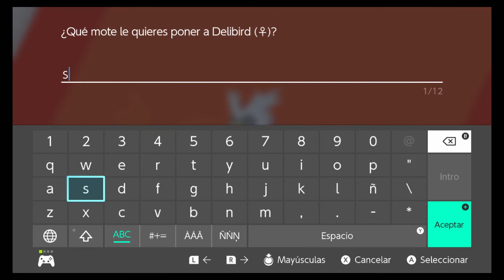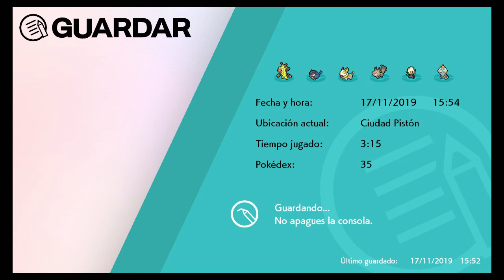Pokémon Sword - Episodio 6 [Ciudad Pistón]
Episodio 6 del Let's Play de Pokémon Sword,  continuando con la historia en ciudad Pistón